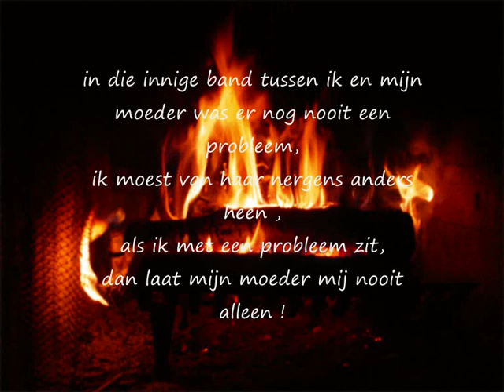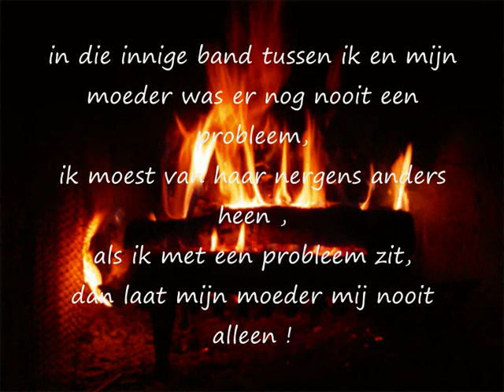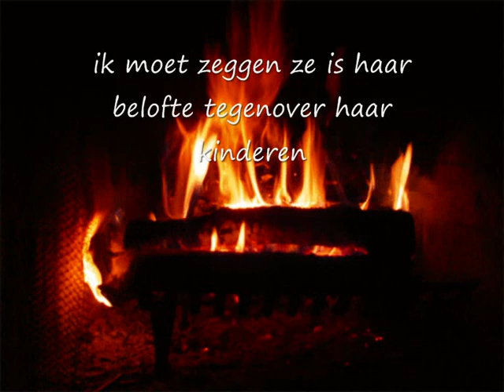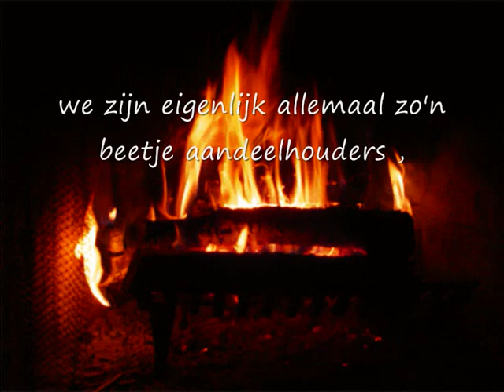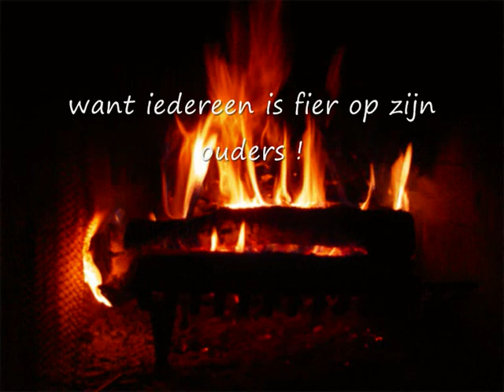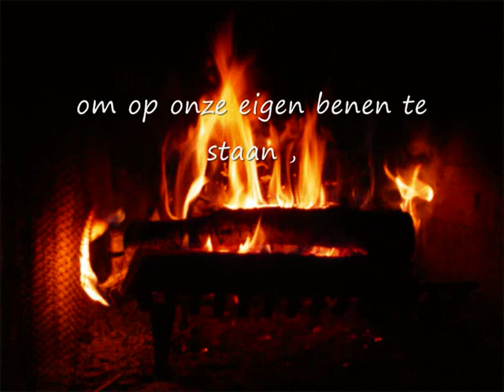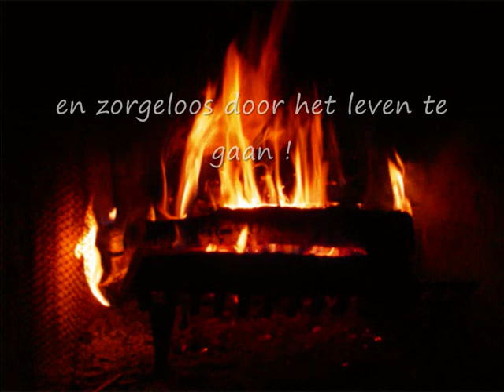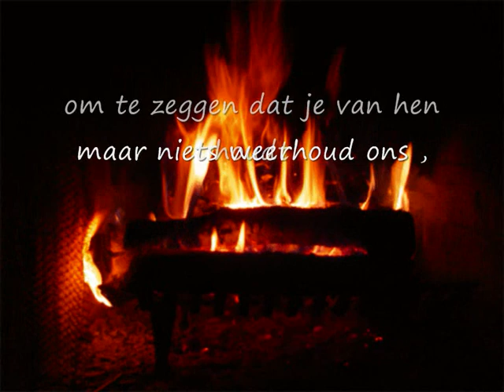niets weerhoud ons om te zeggen dat je van hen houdt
ik ben stil ,
ben verzonken in mezelf,
ik zit de te denken aan iets ,
ben aan het denken aan mijn prachtige kinderjaren ,
en dan komt plots het bessef wat gaan ze toch snel die jaren !

in die innige band tussen ik en mijn moeder was er nog nooit een probleem,
ik moest van haar nergens anders heen ,
als ik met een probleem zit,
dan laat mijn moeder mij nooit alleen !

mijn moeder heeft miserie gekend ,
en ge zult het mischien niet geloven ,
maar ze heeft mij altijd een prachtige toekomst kunnen doen beloven ,
ik moet zeggen ze is haar belofte tegenover haar kinderen
meer dan eens nagekomen!

we zijn eigenlijk allemaal zo'n beetje aandeelhouders ,
want iedereen is fier op zijn ouders !

je moet goed weten dat zij er voor jou met liefde hebben gestaan ,
het is door hen dat we hebben geleerd om op onze eigen benen te staan ,
en zorgeloos door het leven te gaan !

ouders worden oud,
maar niets weerhoud ons ,
om te zeggen dat je van hen houdt